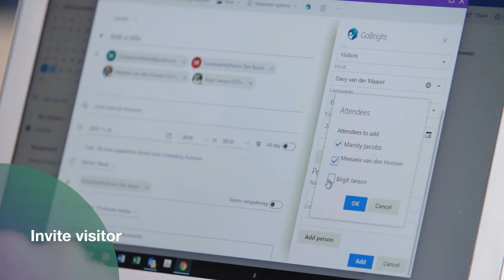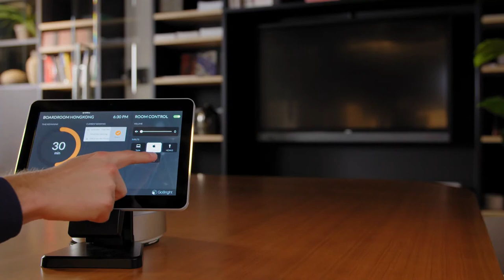A Day At The Office With GoBright Now Available At HuntOffice™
The #1 user-friendly, cloud-based platform for Room, Desk & Visitor Management and Digital Signage solutions.

Meet
Check the availability of a room in the blink of an eye
Search available meeting room and book within seconds;
Book catering and other extra services at the same time;
Control A / V and other functions in your room;
Report malfunctions via Control;
Find your room with Wayfinding;
Collect data via sensoring and use data analysis from the portal.

Work

The flexwork wonder for your organization
Find an available workplace and book within seconds;
Check in / out at your workplace;
Find your own desk / colleague via the App / Mapping;
Hygiene Desk feature;
Reserve a locker nearby your desk;
Automatic height adjustability (pre-set), via Connect;
Collect data via sensoring and use analysis from the portal.

Visit

Easy and GDPR proof digital visitor registration solution
Invite and pre-register your visitor, via portal or Outlook Plugin;
Digital self-registration visitors possible;
Text message to host when visitor arrives;
GDPR proof and multilingual;
Visitor data available to increase internal security or to act in case of emergencies;
Optional: badge printing.